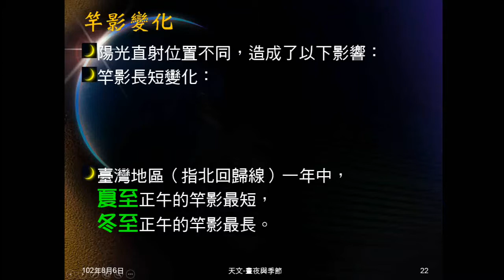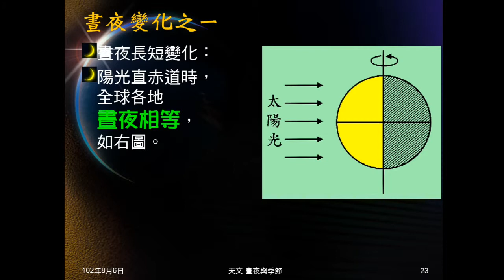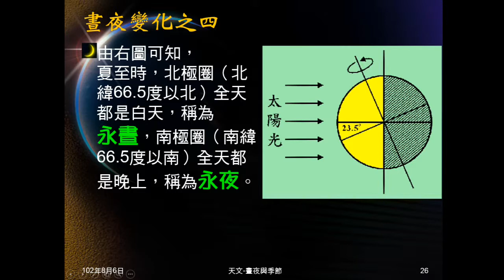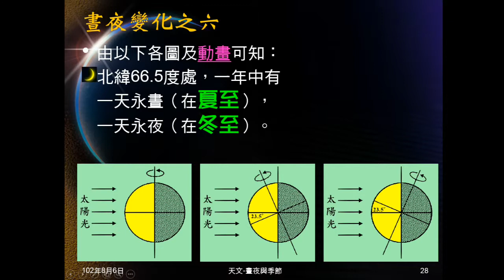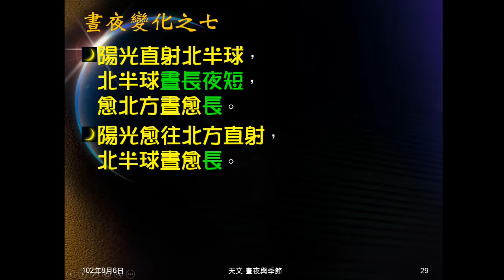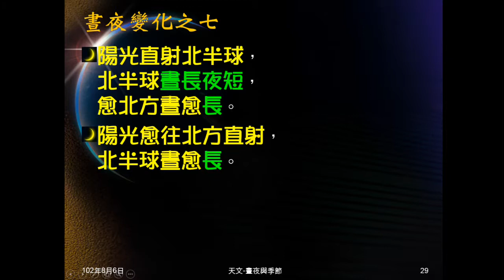1020806_天文24：晝夜變化